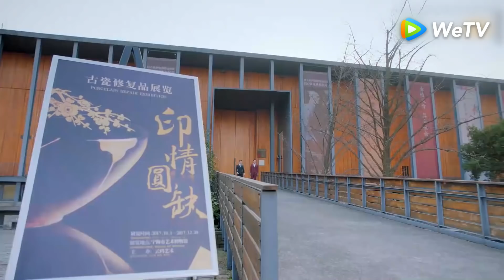Trailer | Có Lẽ Là Yêu - Tập 05 (Vietsub) | Top Phim Ngôn Tình Chuyển Thể | Hứa Hiểu Nặc, Ngạn Hy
►"Có Lẽ Là Yêu" Đã có trọn bộ trên ứng dụng WeTV
►Tại WeTV Youtube Channel chúng ta có gì: 3 Tập đầu và các phân cảnh Highlight cũng như Trailer các tập tiếp theo luôn được update trên WeTV Youtube Channel vào thứ 7, chủ nhật hàng tuần. Mọi người cùng đón xem nhé!!

Phim Có Lẽ Là Yêu - About is Love
Diễn viên: Hứa Hiểu Nặc, Ngạn Hy, Thái Ất Gia

Biến cố gia đình năm 18 tuổi đã khiến Vệ Khanh (Ngạn Hy đóng) mắc phải chứng cuồng sạch sẽ nghiêm trọng, không thể tiếp xúc với bất kỳ ai, với thân phận là Chủ tịch của Vân Mã, nên bị làm phiền rất nhiều. Tìm kiếm người có duyên suốt 10 năm mà không có kết quả, nhưng vào một tai nạn say rượu vào năm 28 tuổi, anh chàng đã gặp được Chu Thị (Hứa Hiểu Nặc đóng), cô sinh viên ngành mỹ thuật 19 tuổi. Sau nhiều lần tiếp xúc, mà không hề cảm thấy bài xích. Thế là, một khế ước tình yêu được đặt ra với mục đích để trị bệnh, vừa là oan gia vừa giúp đỡ lẫn nhau, Vệ Khanh dần nảy sinh tình cảm với Chu Thị, còn Chu Thị trong lúc giúp anh chữa lành tâm bệnh, nhờ vào sự cổ vũ của Vệ Khanh đã từ bỏ mối tình đơn phương vô vọng của mình, tìm lại được mục tiêu của cuộc đời. Hai chị em bên cạnh Chu Thị cũng tìm được tình yêu của đời mình. Chu Thị và Vệ Khanh sau khi trải qua con đường trưởng thành của chính mình đã gặp lại nhau, và cuối cùng những người yêu nhau trở thành quyến thuộc.